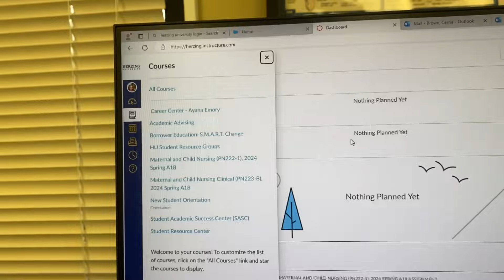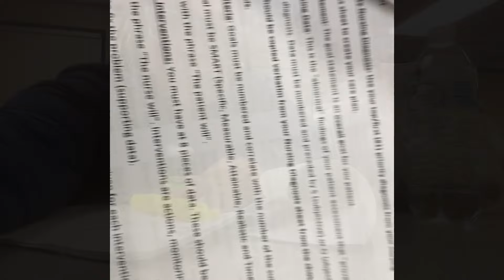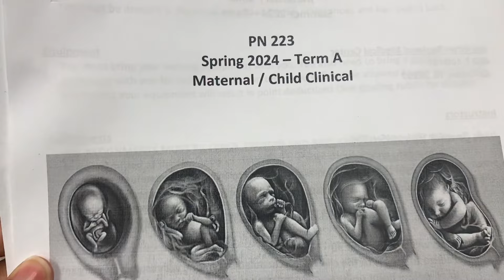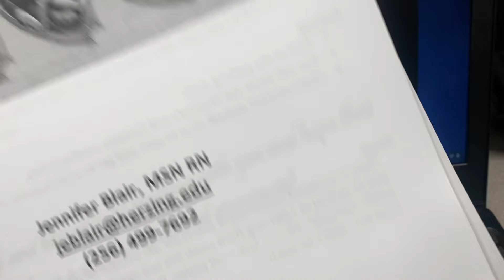Day in the Life of Nursing students School